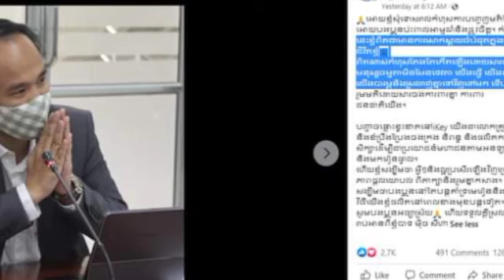នេះគីឡូបញ្ញវន្តប៉ះគ្នាកក្រើកហ្វេសបុក កញ្ញា The kanitha show ប៉ះលោក មុិច សីហា មានម្នាក់សុំទោសសាធារណ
ម្ដងនេះគីឡូបញ្ញវន្តប៉ះគ្នាកក្រើកហ្វេសបុក កញ្ញា The kanitha show ប៉ះលោក មុិច សីហា មានម្នាក់សុំទោសសាធារណ This time, Kilo intellectuals clashed on Facebook, Miss The kanitha show touched Mr. Mech Seiha, someone apologized to the public.